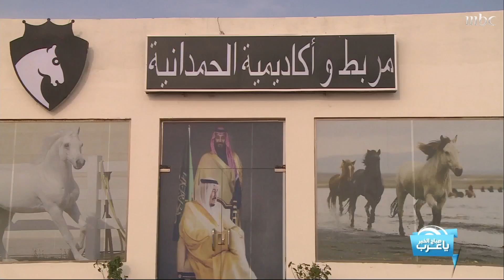ركوب الخيل يساعد في تحسين النمو السلوكي لدى أطفال التوحد